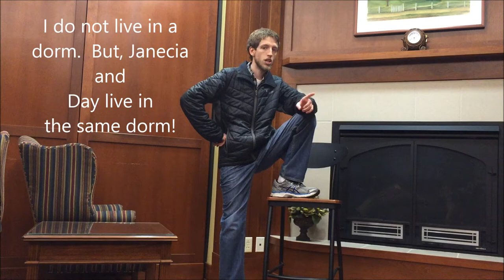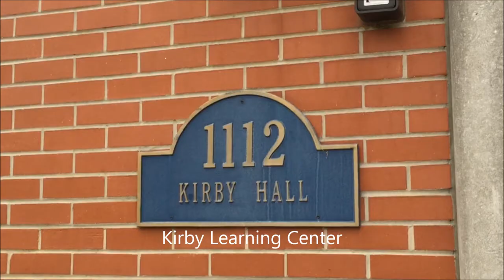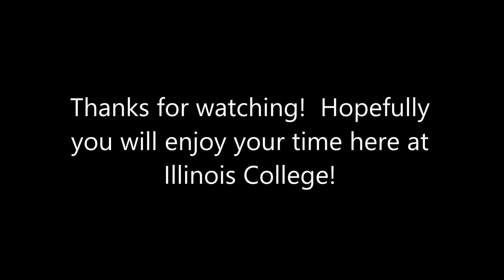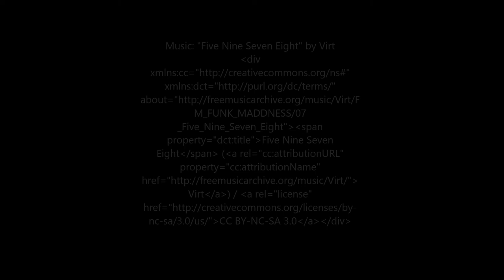Japanese Campus Tour Video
Illinois College campus tour by students in the Japanese program.